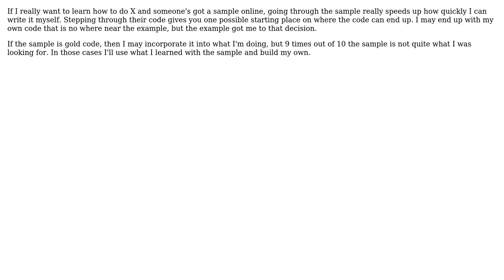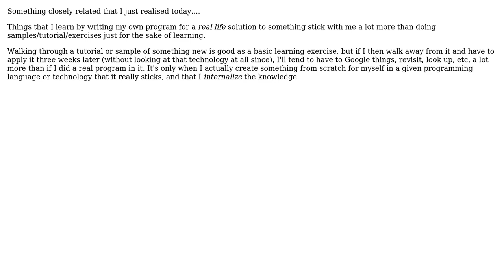Which is best for learning how to do a certain thing: writing your own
Software Engineering: Which is best for learning how to do a certain thing: writing your own or looking at someone else's?

With thanks & praise to God, and with thanks to the many people who have made this project possible! | Content (except music & images) licensed under CC BY-SA | Music | Images & others | With thanks to user Walter user gablin user Dima user DBlackborough user Bobby Tables and the Stack Exchange Network Trademarks are property of their respective owners. You are responsible for your own actions.